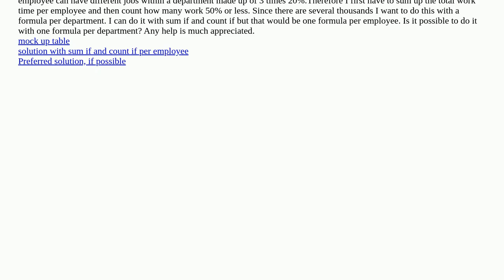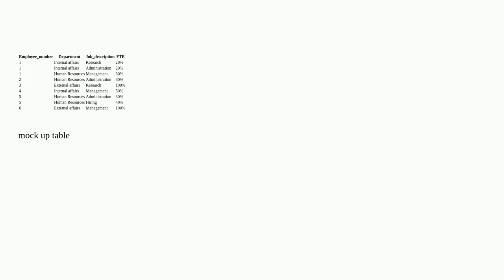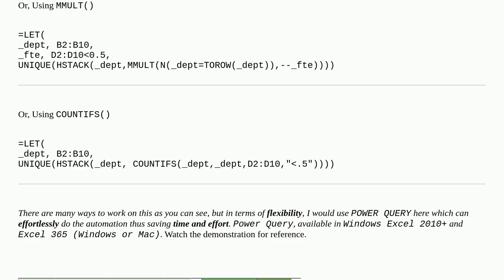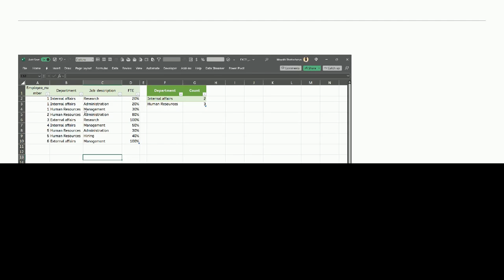Excel count if sum of other values 0.5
A special thanks goes out to the community

  microsoft-excel